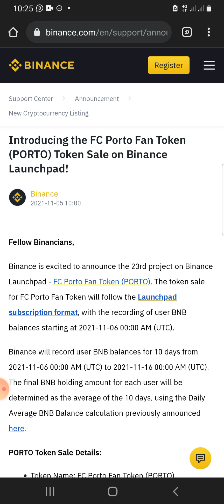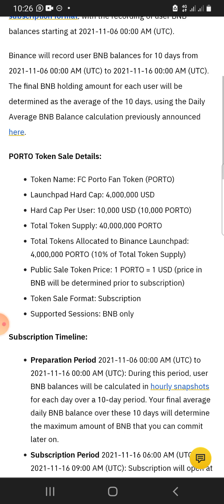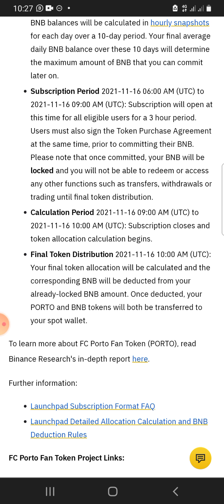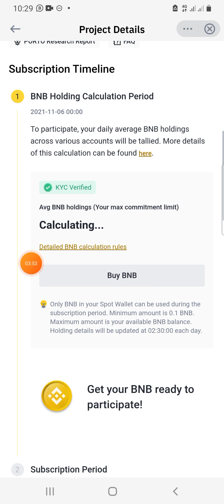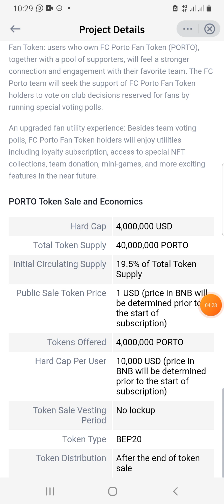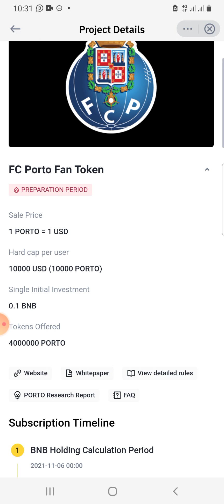Binance Launchpad🚀 - FC. Porto Fan token⚽(Review, Price prediction, Trading Strategy🔥)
Binance Fan Token Platform has just announced Launchpad for FC Porto. Let's find out more details from this video!

coindrop.to/crypthority

🎯Find the next crypto gem on KuCoin! Join me to enjoy the world-leading cryptocurrency exchange!

⛏️Mine cryptocurrency on your phone : Join Cloud Earning PHT!
Use my code and claim your bonus: 69hnwdg1

💸Earn crytocurrency while playing games.